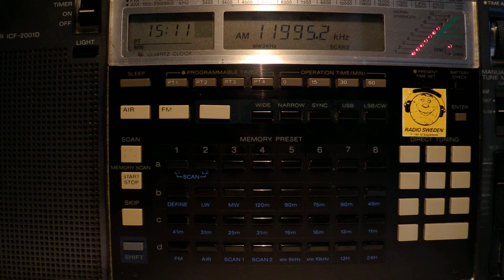20 08 2013 KSDA AWR Guam 1510 on 11995 Agat